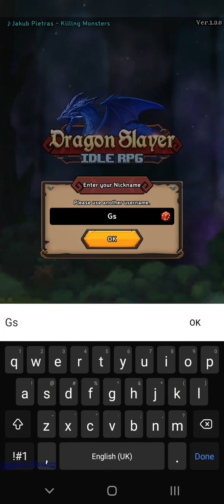Dragon Slayer - Android App - GogetaSuperx